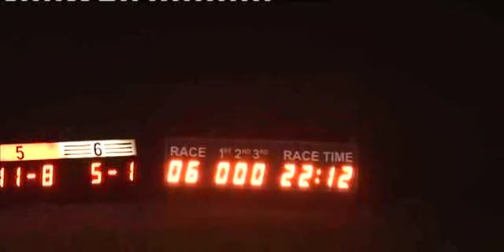Fri 070214 Race 6